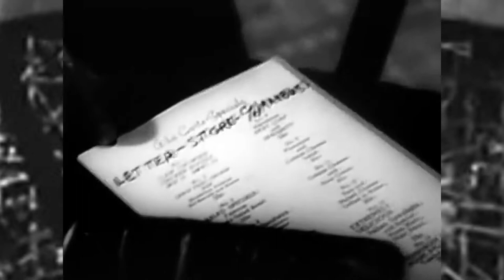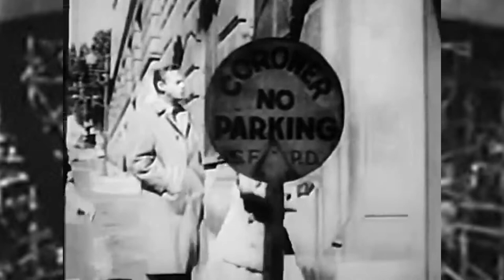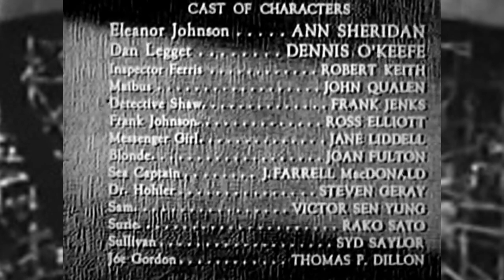Woman on the run